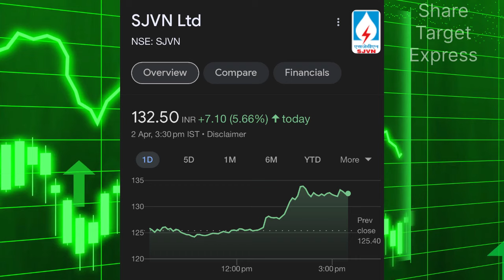SJVN SHARE TARGET | SJVN LATEST NEWS | SJVN SWING TRADE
SJVN LATEST NEWS
SJVN ANALYSIS
SJVN SHARE TARGET SWING TRADE